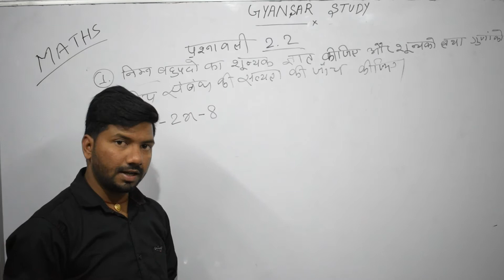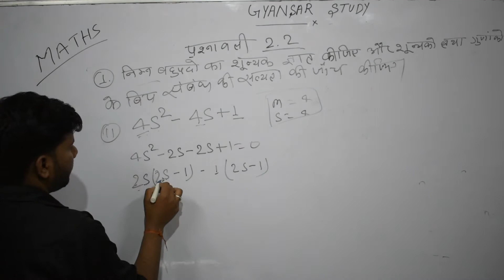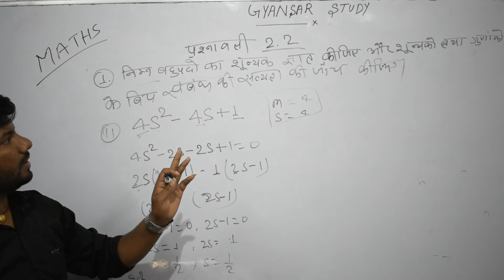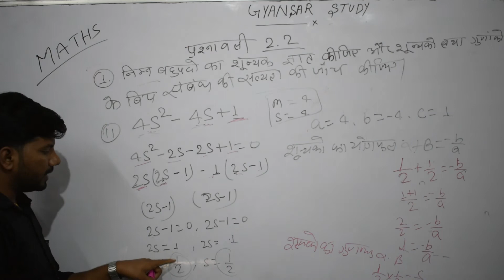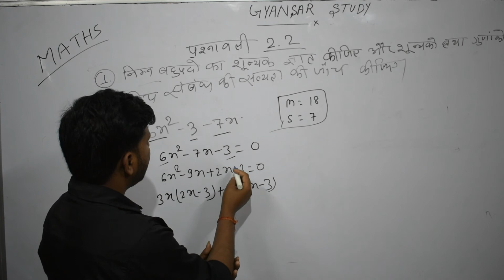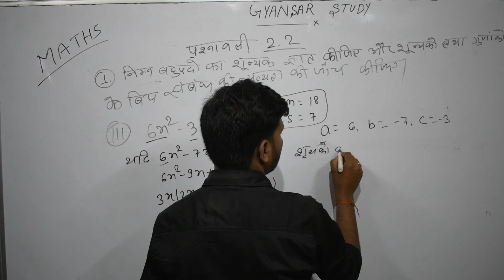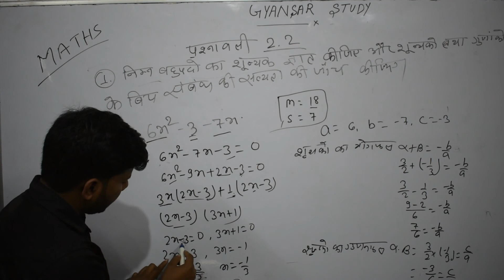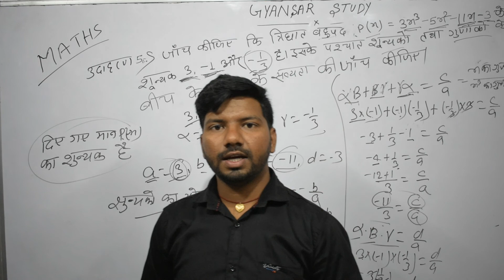Polynomials 9 Class 10th Maths )